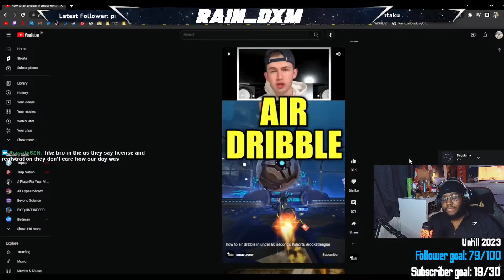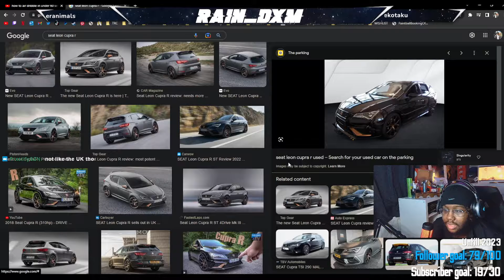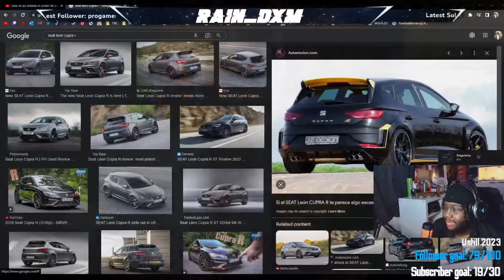Stream Highlights #4 - Story Time.. I got pulled over doing 140mph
GPU: NVIDIA GeForce RTX 2060 SUPER
CPU: AMD Ryzen 7 3800X @ 4.1GHz
Memory: 32.00 GB RAM
OS: Windows 10
2TB Hard drive
500GB SSD
500GB SSD
24Inch 144hz Monitor
24Inch 144hz Monitor (Dual Monitor Setup)
Follow the Mandem!